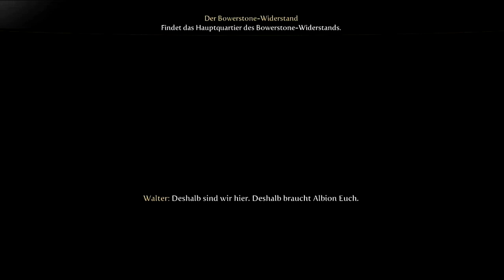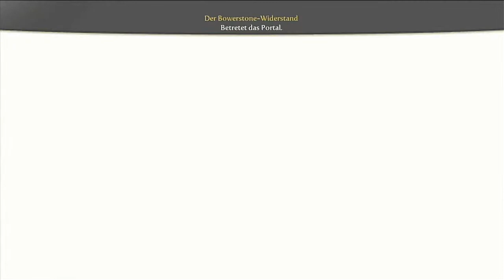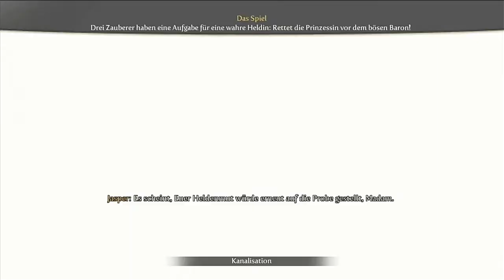Fabel 3 - Unser neuer Feind - REAVER! #020►Let's Play 👸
🏰 Das Land braucht eine neue Heldin ! 🏰

Fable 3 steht schon seit Jahren auf meiner To Do Liste und here we go!
Ich bin sehr hyped und happy mit diesem Projekt zu starten und hoffe ihr habt mindestens genauso viel Spaß in Albion wie ich 👸

Fabel ist ein Action-Rollenspiel aus dem Hause Lionhead Studios.
Gespielt wird auf der Xbox360 da es das Spiel leider nicht mehr auf normalem Wege für den PC gibt.

🎮Holt euch das Spiel doch auch selber